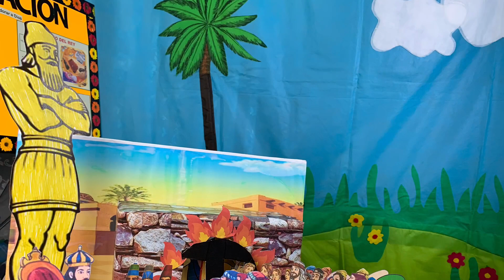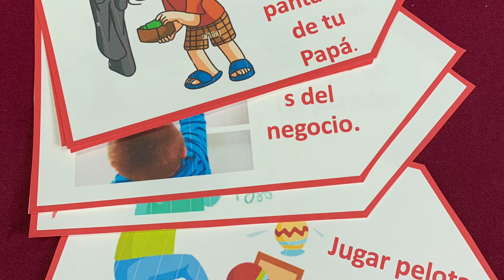INFANTES-EL HORNO DE FUEGO-LOS AMIGOS DE DANIEL NO SE INCLINAN -IDEAS # 7-MINISTERIO INFANTIL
Compartimos ideas para la historia EL HORNO DE FUEGO, Los amigos de Daniel no se arrodillaron a adoran a la estatua que el Rey Nabuconodosor habia enviado hacer, y se enojo mucho que envio que fueran echado al horno de fuego, y Dios los protegio,
Ideas para el diorama, versiculo de memoria y actividades.

Te compartimos las paginas que tenemos, puedes unirte